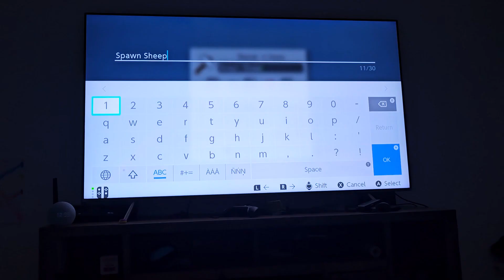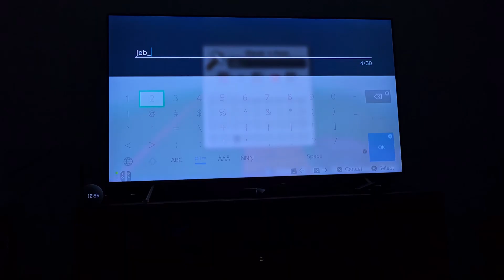Tobey's first god-bridging in Minecraft